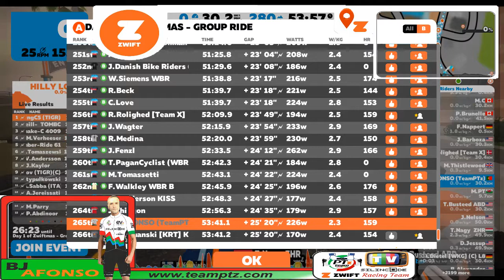BJ AFONSO LiveStreaming - Zwift or GTSport